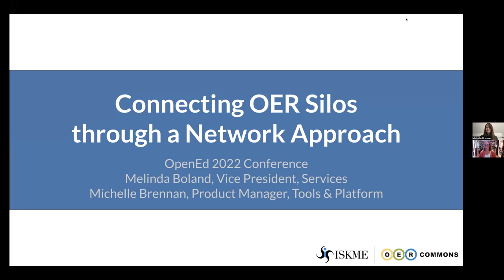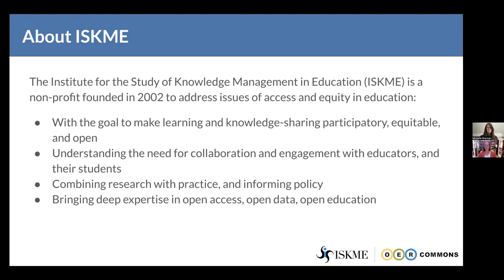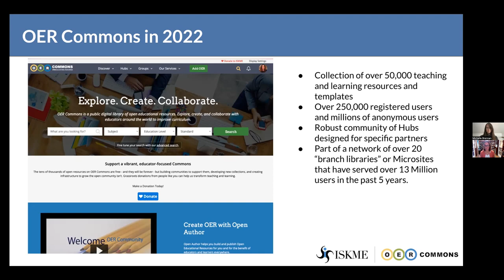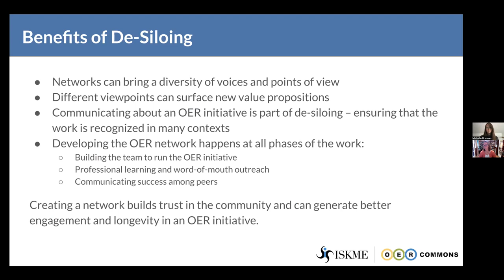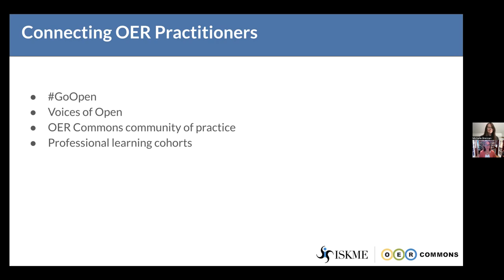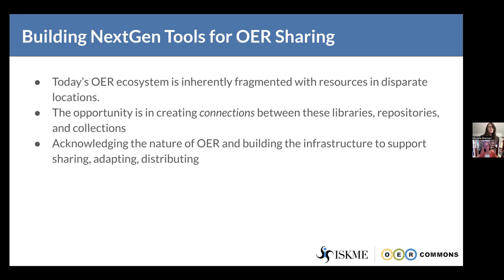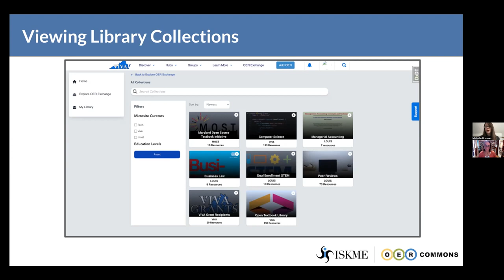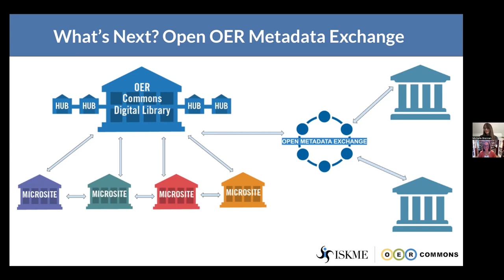Connecting OER Silos Through a Networked Approach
2022 Open Education Conference
Session: 5902
Authors: Melinda Boland and Michelle Brennan